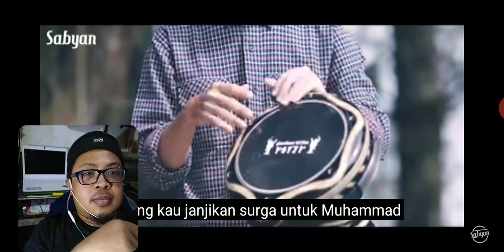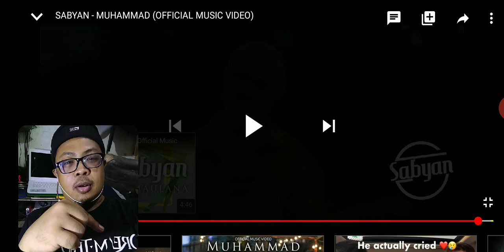First Time Reaction | Sabyan - Muhammad (Official Music Video)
Mari kita dengarkan dan nikmati lirik2 sejuk dari group Gambus Sabyan. Kita bersholawat lewat lagu

Selamat Menikmati.